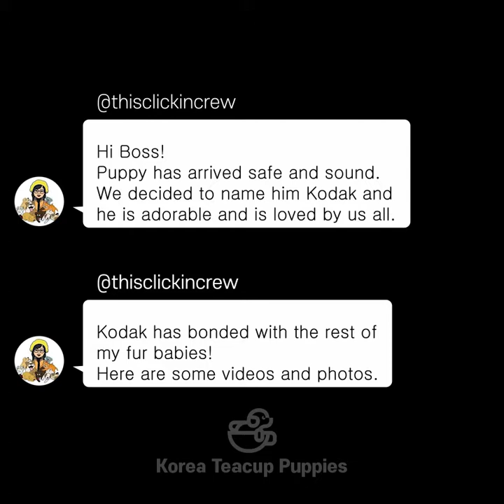Our lovely Chowchow met new family in New York 💕 l Korea teacup puppies review